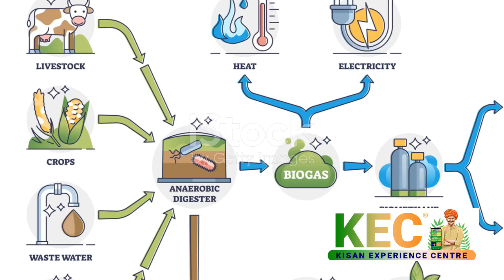KEC CBG Park - First CBG Park of India - Game Changer in Biofuel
We look forward to a long-term relationship. Please give you acceptance for the same. Please also visit @kisanexperiencecentre at social media handles.. / kisan-experience-centre / kisanexperiencecentre / kisanexperiencecentre • Kisan Samadhan Kendra - Govt initiative This video provides brief information on key points Description : Services offered : We are Specialized in Project Management consultancy , Engineering procurement and Construction , Setting up of Renewable Energy projects like Bio-CNG / Bio-Diesel / Ethanol , We are one of the leading organization working in the area of dairy projects / Food parks . Warehouses / Cold storage & other associated Agriculture & Renewable Energy , Electrical Vehicle , Lithium Batteries Projects We KEC hereby take this opportunity to introduce our company. We are a Leading company in providing high-standard Network platform for Agri-preneurship along with Govt. Private public partnership model . We have created a superb & sustainable business model pertaining to agriculture & farming sector which creates an effective premise for farmers and new Agri-entrepreneurs where-in they can procure anything related to their need , Under one umbrella i.e. Kisan Experience Centre ( KEC ) which acts as a Smart Farming Platform & One Stop Shop for most of their daily needs i.e Agri-Inputs , Consumer Electronics , Energy & lighting Products , Farm Machineries / Implements , EV & other Mobility , Banking & Investment Solutions , Employment Exchange & Agri -Projects. The country ranks second in biogas utilization. Biogas can be generated and supplied round the clock in contrast to solar and wind, which are intermittent in nature. Biogas plants provide three-in-one solution of gaseous fuel generation, organic manure production and wet biomass waste disposal/management. • Biogas is a product of bio-methanation process when fermentable organic materials such as cattle dung, kitchens waste, poultry droppings, night soil wastes, agricultural wastes etc. are subjected to anaerobic digestion in the presence of methanogenic bacteria. Therefore, the bio-methanation process of converting biomass into gaseous fuel is superior and a sustainable process that needs to be preferred for such biomass materials that can be processed in biogas plants. • Waste / Bio-mass sources like agricultural residue, cattle dung, sugarcane press mud, municipal solid waste and sewage treatment plant waste, etc. produce bio-gas through the process of anaerobic decomposition. The bio-gas is purified to remove hydrogen sulphide (H2S), carbon dioxide (CO2), water vapor and compressed as Compressed Bio Gas (CBG), which has methane (CH4) content of more than 90%. CBG has calorific value and other properties similar to CNG and hence can be utilized as green renewable automotive fuel. Thus it can replace CNG in automotive, industrial and commercial areas, given the abundance biomass availability within the country. Ministry of Petroleum & Natural Gas has already announced the National Policy on Bio-Fuels 2018, which emphasizes on promotion of advanced Bio-fuels including CBG in the country Advantages of Setting up CBG Plant in KEC CBG Park Support from KEC Bio-Fuel Revenue wise benefits to Entrepreneur Future expansion plan of KEC CBG Park and much more.